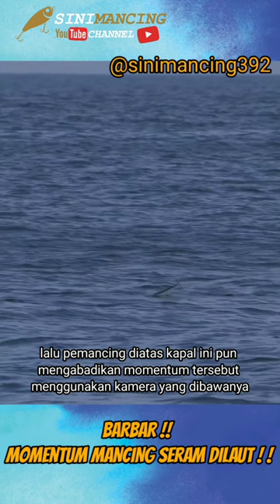BARBAR !! Mancing Ikan Dapat Momentum Seram Dilaut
Video ini dibuat secara singkat. Video ini merupakan bagian dari sebuah informasi serta hiburan.